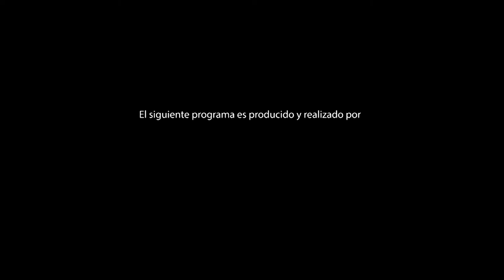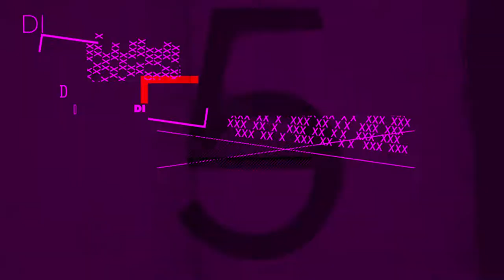Entrevista a Juan Sasiaín y Ezequiel Tronconi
Los directores Juan Sasiaín y Ezequiel Tronconi presentan su primera colaboración juntos tras las cámaras: El Encanto, drama romántico sobre la “crisis de los 30s”.